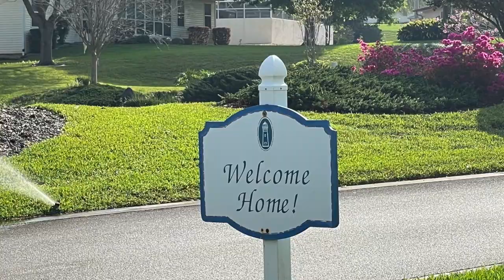Tavares Royal Harbor Golf Cart Community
Check out this wonderful 55+ golf cart community on Little Lake Harris, part of the Harris Chain of Lakes.  - the Tavares Royal Harbor. Located in Lake County, in Central Florida.